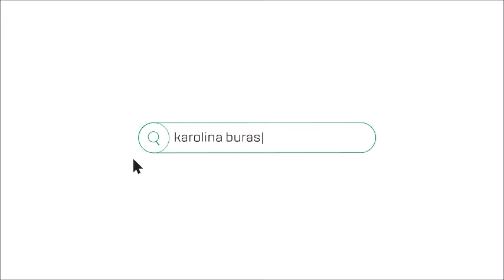Zamieszkaj w Pianissimo!